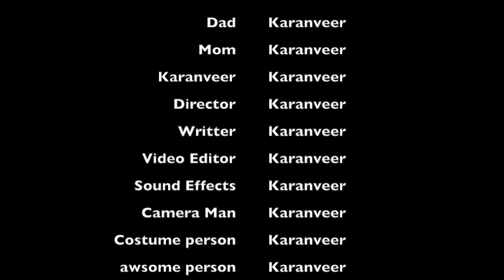My Dads Daily routine (Part 1)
literaly